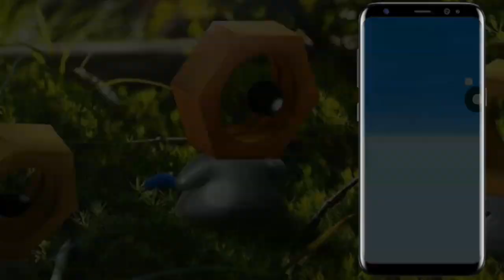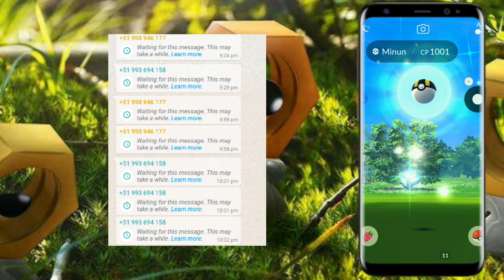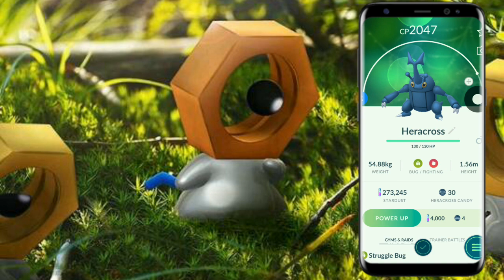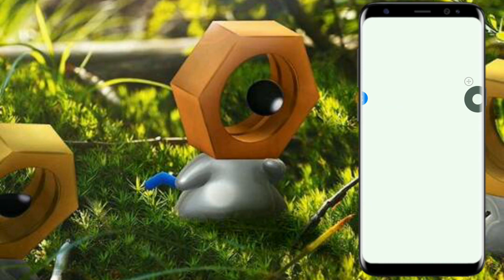How to get meltan in pokemon go 2020 | get meltan box in pokemon go | catch Melmetal in pokemon go.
MUST WATCH FRIENDS. ..